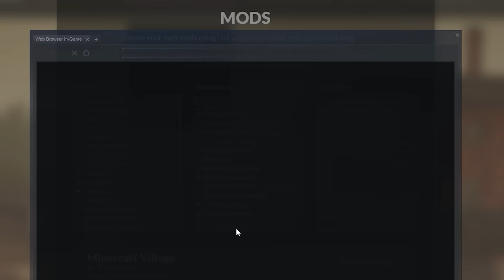VILLAGER - VILLAGER INI TERSIKSA KARENA DI BLOKIR K3MINFO !!! - TEARDOWN